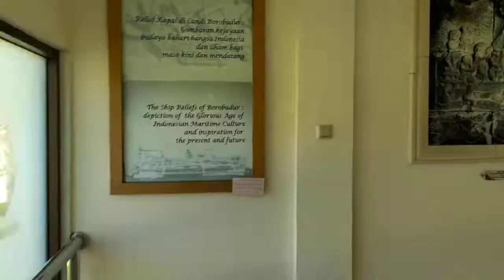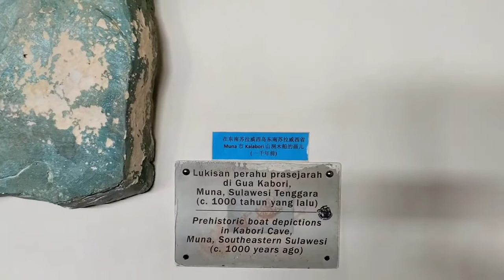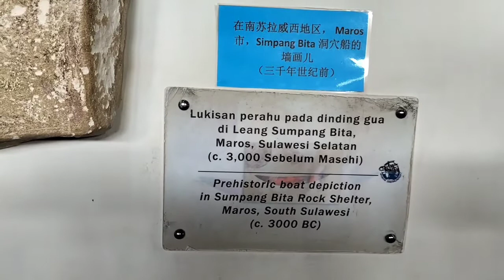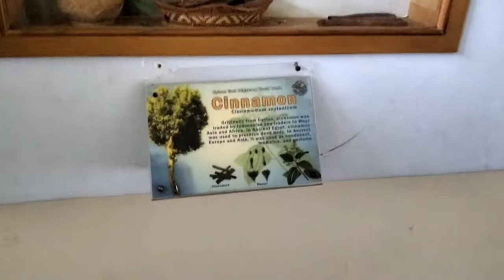Musium Samudera Raksa Keadaan Januari 2023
Terima kasih

Museum Kapal Samudra Raksa

Museum Kapal Samudra Raksa merupakan museum tentang sejarah kemaritiman Nusantara yang terletak di komplek area Taman Wisata Candi Borobudur dan diresmikan oleh Menteri Koordinator Kesejahteraan Rakyat RI Prof. Dr. Alwi Shihab pada 31 Agustus 2005. Museum ini adalah sebuah upaya pengembangan yang kreatif dan inovatif dengan misi mencerdaskan bangsa melalui visualisasi sejarah kemaritiman Nusantara. Museum ini berisi Kapal Samudra Raksa, koleksi benda-benda bersejarah dan video dokumentasi ekspedisi Samudra Raksa. Pada Agustus 2018, Museum Kapal Samudra Raksa menambah wahana baru yaitu Sinema Interaktif Petualangan Raka yang menggunakan teknologi digital berupa animasi tiga dimensi yang diputar pada layar LED.

Dokumentasi tgl 7 Januari 2023